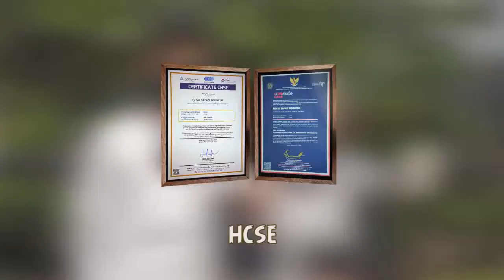USSIY FAUZIAH & Family Berlibur di Hotel Ramah Anak - Royal Safari Garden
Keseruan liburan Ussiy Fauziah bersama keluarga tercinta di Hotel Ramah Anak, Liburan yang aman dan nyaman di Royal Safari Garden.

Info lebih lanjut:
IG. @royalsafari_garden / @desavanna.resto